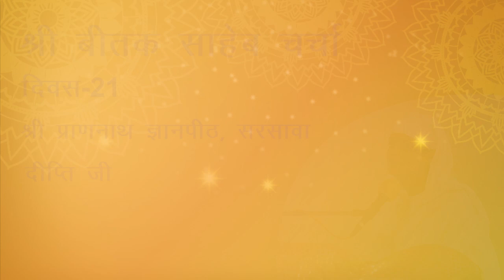बीतक साहेब चर्चा | दिवस-21 l दीप्ति जी | श्री प्राणनाथ ज्ञानपीठ, सरसावा